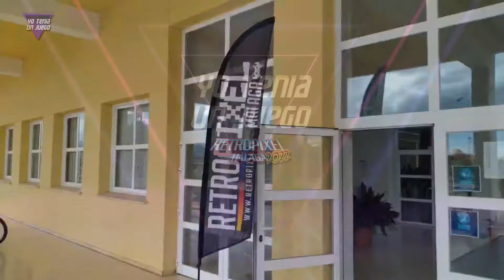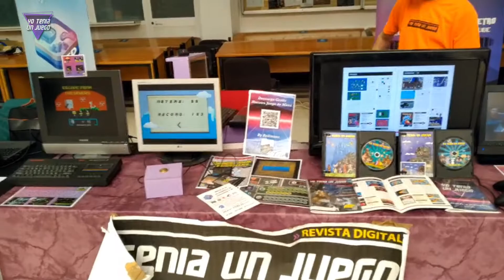Retropixel 2022: Videoresumen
¡Este es nuestro resumen en vídeo de la feria Retropixel 2022 organizada por Altair, y básicamente todo Retro Entre Amigos. Os enseñamos toda la zona de exposición, stands, arcades y de paso algunas de las competiciones que prepararon nuestros amigos para el disfrute de todas las personas que nos dimos cita allí. ¡Sin duda volveremos mientras nos inviten!